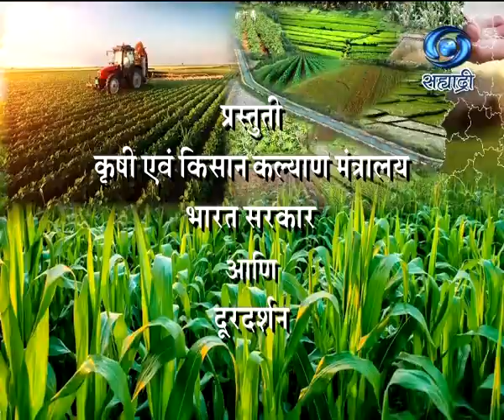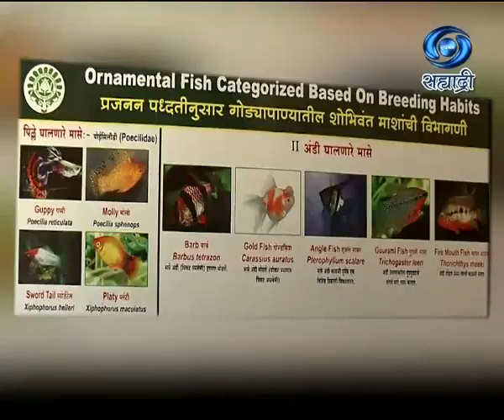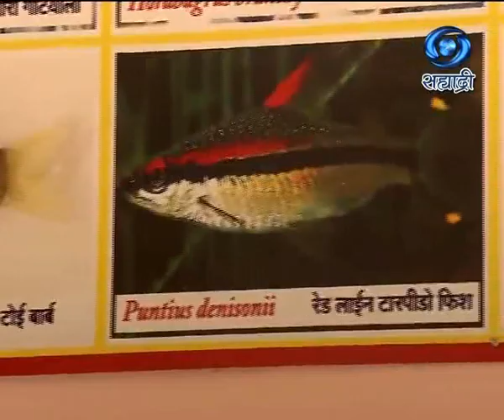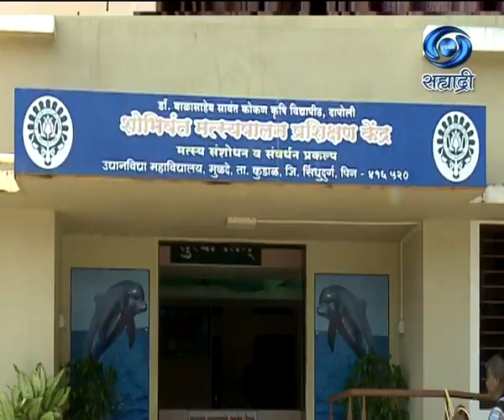Dr. Nitin Sawant - शोभिवंत माशांचे संवर्धन आणि व्यवस्थापन - कृषीदर्शन 28.09.2020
सहभागी - डॉ. नितीन सावंत, सहयोगी प्राध्यापक मत्स्य कृषी महाविद्यालय, मुळदे ता. कुडाळ, जि. सिंधुदूर्ग...  शोभिवंत माशांचे संवर्धन आणि व्यवस्थापन... विशेष कार्यक्रम कृषीदर्शन या कार्यक्रमाचे २८ सप्टेंबर २०२० रोजी
प्रसारण झाले होते.. आपण या व्हिडिओ द्वारे पुन्हा पाहू शकता. कृषीदर्शन
Krishidarshan - 28 September 2020 - शोभिवंत माशांचे संवर्धन आणि व्यवस्थापन
Krishidarshan (28 September 2020)
DD Sahyadri
Doordarshan Mumbai
Sahyadri Marathi
Show : ' Krishidarshan '_' कृषीदर्शन '  (२८ सप्टेंबर २०२०)
Subject : ' शोभिवंत माशांचे संवर्धन आणि व्यवस्थापन...'
Parti : डॉ. नितीन सावंत, सहयोगी प्राध्यापक मत्स्य कृषी महाविद्यालय, मुळदे ता. कुडाळ, जि. सिंधुदूर्ग